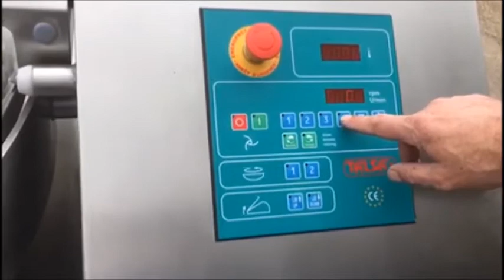Talsa K120V cutter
Talsa cutter with rejector, model: K120V, serial number: 1405687, year of construction: 2014, s/s bowl and knives, plastic rejector and cover, 400 V, 3 Ph, 50 Hz, 59 A, 33 kW, dimensions: 2520 mm x 1300 mm x 1700 mm.